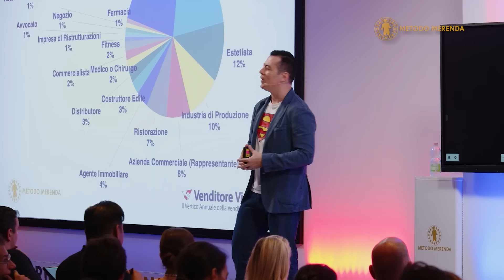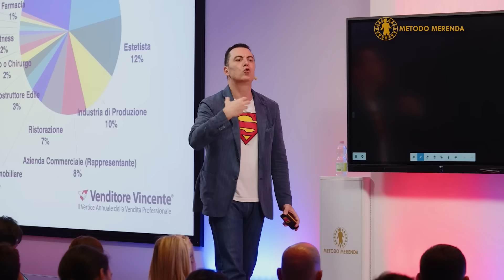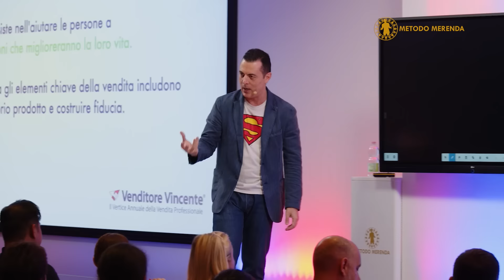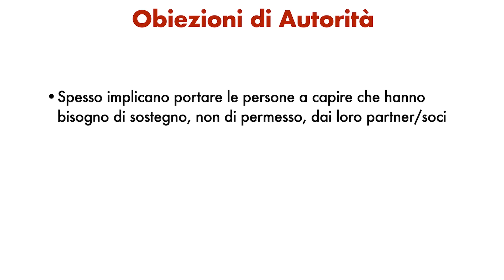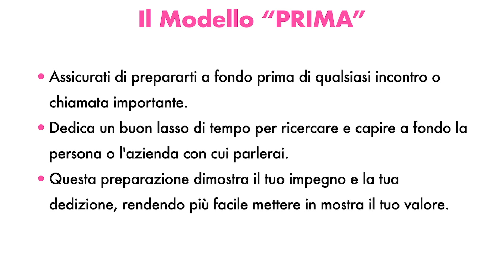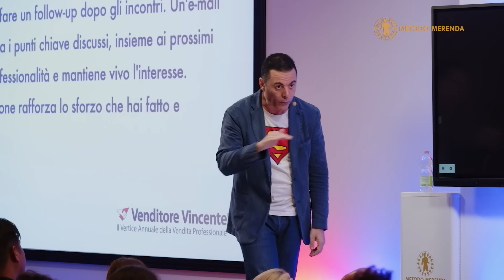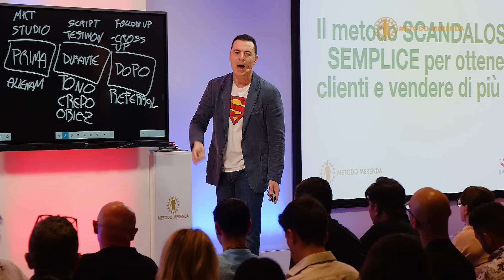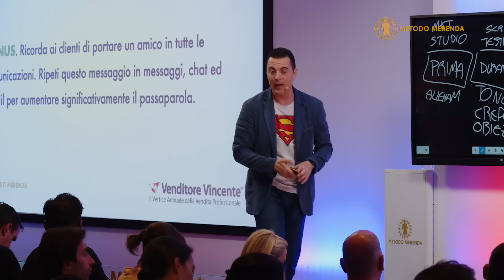Le Migliori TECNICHE DI VENDITA su Internet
| Come si diventa dei Venditori di Successo? Te lo spiega Frank Merenda, l'esperto di Marketing e Vendita #1 in Europa in questa Masterclass dedicata alla Vendita Professionale. Le tecniche di vendita che troverai spiegate nel dettaglio in questo video sono sicuramente il miglior materiale sulla vendita professionale che potrai trovare su internet (non solo in Italia).

In questo corso infatti potrai conoscere le migliori tecniche di vendita che fanno parte dell'arsenale di Metodo Merenda. Nello specifico, Frank Merenda spiegherà in modo dettagliato, quelli che sono i "modelli della vendita professionale"; una serie di Framework in grado di farti diventare di gran lunga il miglior venditore del tuo settore.

💣 Partecipa al Kick Off: l’unico 𝗖𝗢𝗥𝗦𝗢 𝗱𝗶 𝗠𝗔𝗥𝗞𝗘𝗧𝗜𝗡𝗚 a 𝗚𝗨𝗔𝗗𝗔𝗚𝗡𝗢 𝗜𝗦𝗧𝗔𝗡𝗧𝗔𝗡𝗘𝗢! Immergiti nell’originale strategia di Frank Merenda (ignorata dalle web agency) e inizia a vendere prima che il corso finisca.

ARGOMENTI:
0:00 Intro
04:00 I Criteri Decisionali
06:20 I 2 Fattori più importanti per la vendita
09:00 Le caratteristiche base di un venditore
10:50 L’allenamento del Venditore
15:15 Definizione di Vendita
17:45 L’emotività negli acquisti
20:35 Gli elementi Chiave nella Vendita
23:55 Il ruolo sbagliato
25:10 Perchè nasce Metodo Merenda
30:20 La battaglia con i venditori
31:50 Le funzioni del Marketing
34:30 Le obiezioni
40:00 Il Modello “C.H.I.A.R.O.”
43:30 Il Modello “Speech”
45:55 Il Modello “Crescita”
51:48 Il modello “Prima”
57:25 Il modello “Top Target”
01:01:50 Il modello “Dopo”
01:04:40 Le Skill della Vendita
01:09:10 Le persone sbagliate al posto sbagliato
1:16:33 Il Super Metodo dei Referral

🔴 𝗥𝗜𝗦𝗢𝗥𝗦𝗘 𝗨𝗧𝗜𝗟𝗜

📙 𝗟𝗜𝗕𝗥𝗢 "LE 7 LEGGI DEL MARKETING PER IL 21° SECOLO
Sei pronto a seguire per filo e per segno le leggi che governano le imprese nel 21° secolo? Trovi tutto nel mio nuovo libro “Le 7 Leggi del Marketing per il 21° secolo” scritto a sei mani insieme ad Al Ries, il padre fondatore della disciplina del Brand Positioning, e a sua figlia Laura Ries, l’ideatrice del concetto di Visual Hammer.

📙 𝗟𝗜𝗕𝗥𝗢 "IL MEGLIO DI DAN KENNEDY"
Oltre 700 pagine di puro e geniale Dan Kennedy, con le migliori strategie dell’infallibile “creatore di milionari”!

📙 𝗟𝗜𝗕𝗥𝗢 "VENDERE CON LA PENNA"
Ti piacerebbe smettere di parlare con clienti presuntuosi che vogliono decidere i tuoi prezzi e dettare le loro condizioni, e che con arroganza vogliono saperne più di te… anche se in realtà non sanno proprio niente?

🔴 𝗖𝗢𝗥𝗦𝗜 𝗜𝗡 𝗣𝗥𝗘𝗦𝗘𝗡𝗭𝗔 𝗔𝗟 𝗖𝗘𝗡𝗧𝗥𝗢 𝗦𝗧𝗨𝗗𝗜 𝗣𝗘𝗥 𝗜𝗠𝗣𝗥𝗘𝗡𝗗𝗜𝗧𝗢𝗥𝗜

▶  Sei stufo di vedere i tuoi scarsissimi competitor soffiarti via i clienti da sotto al naso? Scopri come sfruttare al meglio le tue risorse per conquistare il mercato e diventare un punto di riferimento nel tuo settore.

▶ Vuoi sviluppare una Vista a Raggi X per distinguere al volo i clienti buoni dai perditempo e dalle “sanguisughe”?